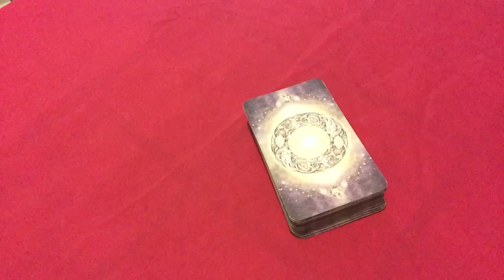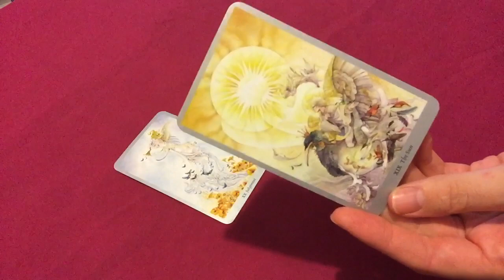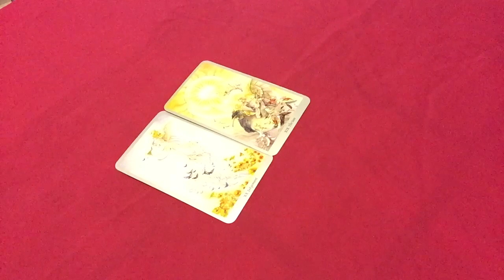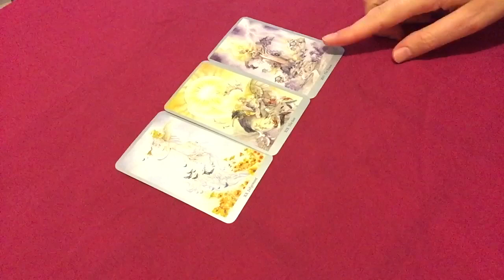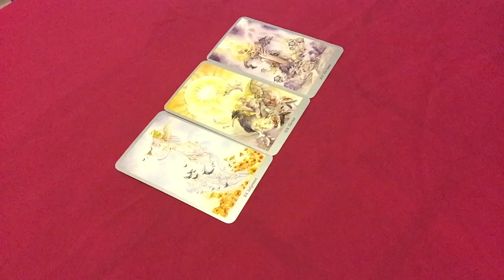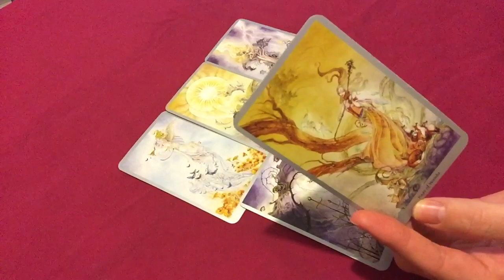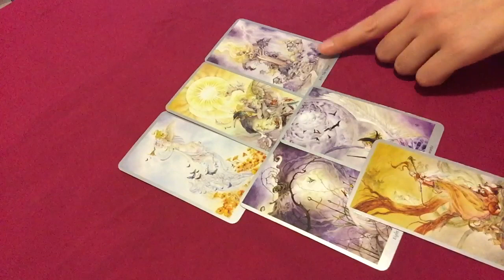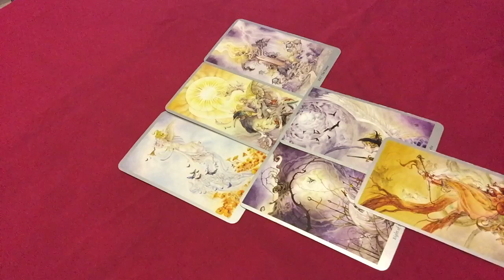Pisces Big Change In The Air 25th-31st December 2017 Weekly Tarot Reading